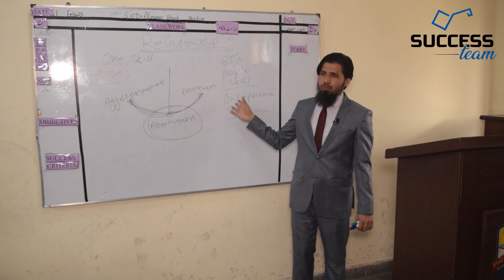Ye Sabr nhi hai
Ustad Moin Akhtar Explaining in a Teachers' Training Session the reality of Sabr